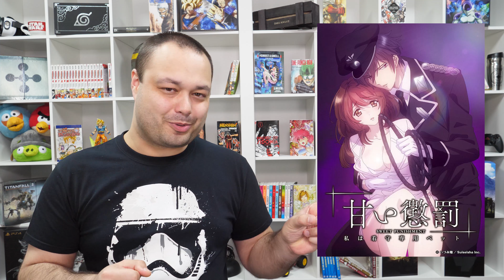Sword Art Online Live-action - Diário Otaku 91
Falo sobre a série live-action de Sword Art Online, cuecas de Cavaleiros dos Zodíacos, Crunchyroll em apuros e muito mais...

Já podes apoiar o OtakuPT com doações ➤ ➤Arigato!!!